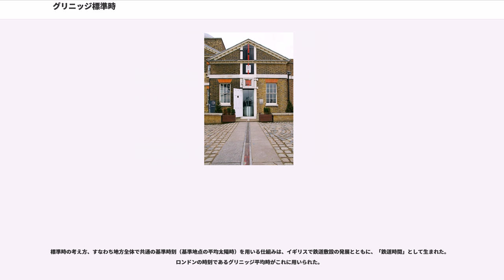グリニッジ標準時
グリニッジ標準時（グリニッジひょうじゅんじ、）とは、グリニッジ天文台・グリニッジ子午線（経度0度）における平均太陽時（）を指す。イギリスの標準時（standard time）は伝統的にこの名で呼ばれる。日本では標準時ではなくグリニッジ平均時（グリニッジへいきんじ）と訳されることもある。

かつて国際的な基準時刻および世界各地域の標準時の基準はグリニッジ平均時であったが、現在は概念を修正した協定世界時 (UTC) へ変更されている。

こうした事情からUTCとGMTが近似的に同一視される事もある。
用語“G.M.T.”および“Z”（通話表で使用する語は Zulu）は、航法や通信の分野で UTC と一般的に同義語として認められる。
また、GMT は時刻の最大精度が整数秒である法令、通信、民生用その他の目的では UTC の意味で使用される。一方、GMT は天測航法及び測量における暦の独立引数としては世界時の UT1 の意味で引き続き使用される。ただし、GMT は適切な名称（UTC、UT1 または UT）で置き換えられる。

グリニッジ平均時は伝統的に経度0度と定められているイギリスのロンドンにあるグリニッジ天文台での平均太陽時（）である。

イギリス帝国が海運国家として発展すると、1714年に経度法が制定され海上における経度発見法が盛んに研究されるようになる。1761年、ハリソンが温度や揺れに強いクロノメーターを開発する。また、1765年にネヴィル・マスケリンがグリニッジ天文台台長に就任すると、直ちに航海用に一年間の航海暦の編纂に着手し、1766年に初めて翌年の航海暦を「海上に於ける経度発見法委員会」から刊行する。

すると、イギリス船の船員達は航海中にグリニッジ子午線からの現在の経度差を計算するために、自分達の時計をグリニッジ平均時（GMT）に合わせるようになった。ただし、船上で通常の生活用途に使われる時計には、従来通りに船上の太陽時が用いられた。この習慣と、他国の船で使われていたネヴィル・マスケリンの月距法（航海暦に掲載される天体の視位置と船上での月の観測位置から経度を求める方法）とが結び付いて、やがて GMT は海域における世界共通の経度によらない基準時刻として使われるようになった。

1884年にワシントンD.C.で開催された国際子午線会議でグリニッジ子午線が本初子午線として採択されると、陸域でもほとんどの国の時刻帯はこのGMTを基準とし、それから数時間だけ進んだ（または遅れた）時刻を標準時として採用した。
1911年には、パリで開催された国定暦本編製に関する国際的な天文学者会議で、事情の許す限り、全ての暦にグリニッジ時を標準とするものを用いることが決議される。
1912年10月、パリに於ける万国協同報時法会議で、無線電信による報時の統一が可決され、1913年7月1日からは皆グリニッジ時（常用時）による事になる（日本は不参加）。
1918年、当時は大洋を航行する艦船においては（経度測定用のクロノメーターとは別に）日常使用する時刻を毎日正午に船の位置する（と考えられる）子午線の地方時に合わせていたが、イギリスの通商部においてこの慣習を改めて海上においても、陸上において当時の多くの国が採用している標準時と同様な時刻系を採用することの可否について関係者の詳細な意見を集めた。
1926年10月、11月に、国際天文学連合 (IAU) と国際測地学・地球物理学連合 (IUGG) の主催で万国経度観測が実施され（日本も参加）、この際に無線電信より国際報時局（BIH、現IERS）の学用報時と同じ形式でグリニッジ平均時が発信され、その時差を測定することにより経度が比較された。
こうして、19世紀から1920年代までにグリニッジ平均時は航海以外の、暦や天文学、報時、測地学などの分野でも世界共通の経度によらない基準時刻としての実績をあげていった。

なお、グリニッジ天文台からの時報は1924年2月5日に初めて開始された。

天文学者はクラウディオス・プトレマイオスの創始以来、1日の始まりを正午とする「天文時」（astronomical time）を使っていた。これは夜間観測中に日付けが変わる不便を避けるためであった。

しかし、1917年にイギリスにおいて航海者から、航海暦に記載されている天文時を廃止して日常使用する常用時に統一すべきとの議論が盛んになった。航海者側の苦情の理由は、天文時と常用時を併用すると計算が不必要に複雑となるこ...